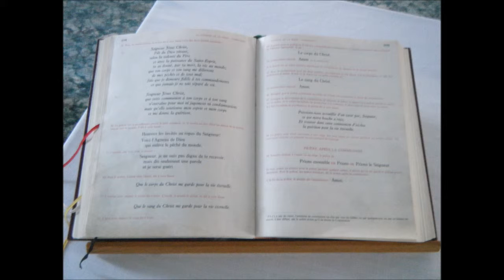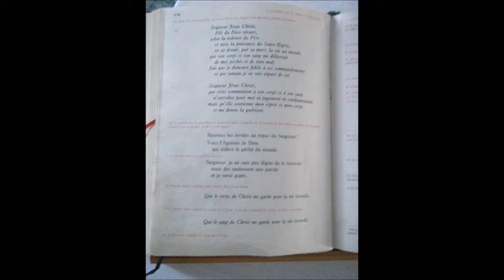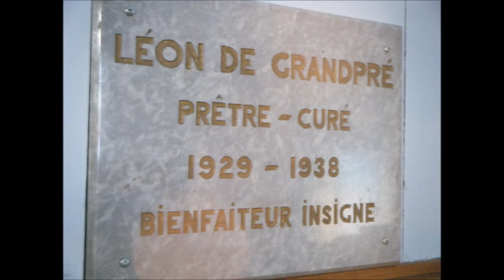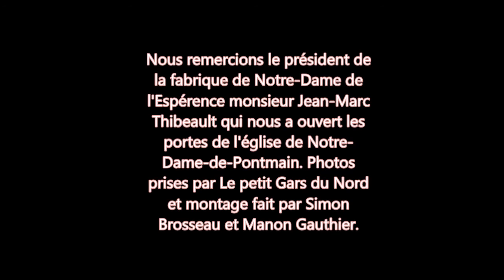Église de Notre-Dame-de-Pontmain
Nous remercions le président de la fabrique de Notre-Dame de l'Espérence monsieur Jean-Marc Thibeault qui nous a ouvert les portes de l'église de Notre-Dame-de-Pontmain. Photos prises par Le petit Gars du Nord et montage fait par Simon Brosseau et Manon Gauthier.